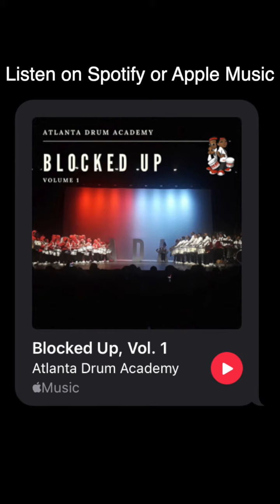Amazing Drumline Stick Tricks with Atlanta Drum Academy and Friends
Amazing Drumline Stick Tricks with Atlanta Drum Academy and Friends. Grab your sticks and try out these beastly drumline stick tricks with ATL DRUM ACADEMY and friends.

When it comes to learning how to play drums, drumline stick tricks is the LAST THING that a inspiring drummer should worry about. It as mot as important as actual drum technique and reading music as it relates to music education and drumming at a high level. Drumline stick tricks are just for flash and fun. They are mainly used in the showstyle realm of drumming and made popular by Ralph Nader and Harvwy Thompson of BYOS. These are not as seen in the Dci and WGI realm .

Drumline Stick Tricks can really hype up the crowd and the drummers in the marching band but remember that it comes last. We like to call them the dessert.